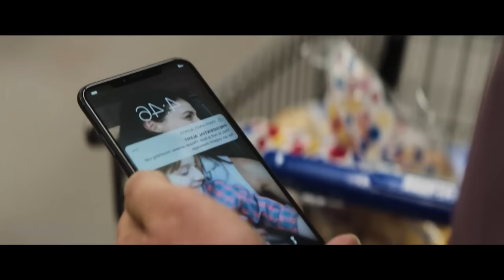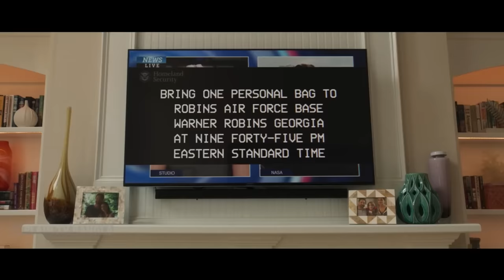Greenland | Movie explained in bangla | Explain tv bangla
survival movie explain in bangla.

movie credit: Greenland
Director: Ric Roman Waugh
Distributed by: STX Entertainment
Produced by: Gerard Butler; Basil Iwanyk; Sébastien Raybaud; Alan Siegel
Production companies: Anton; Thunder Road; G-BASE Film Production; Riverstone Pictures